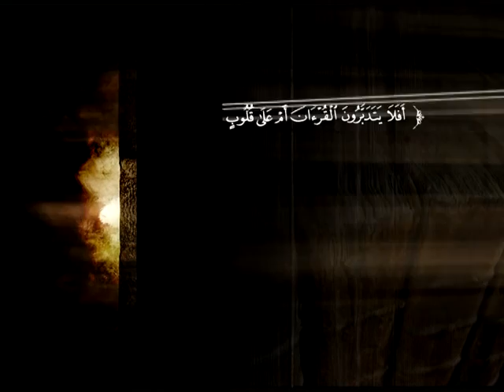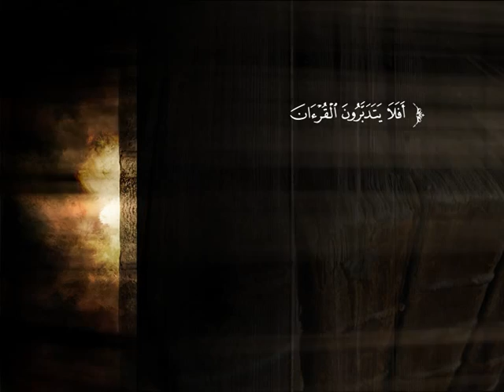تفسير سورة النجم من الآية 31 إلى نهاية السورة | د. محمد بن عبد العزيز الخضيري